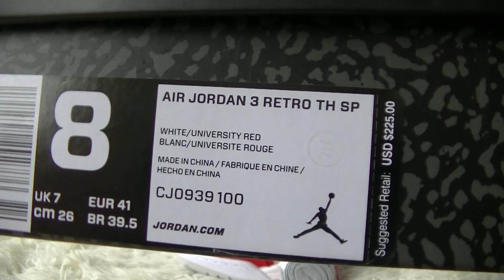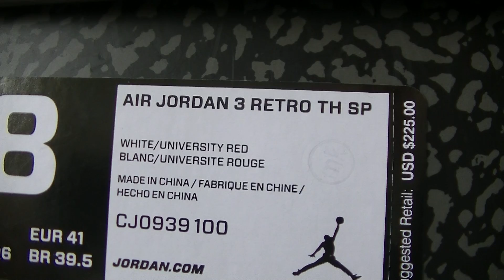Air Jordan 3 Tinker Air Max Day White Red Removable Nike Logos